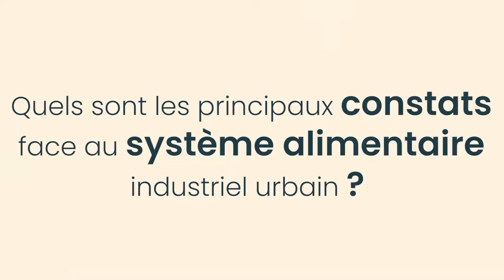Les villes, acteurs de leur alimentation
Damien Conaré, Secrétaire général de la chaire Unesco Alimentations du monde, à Montpellier SupAgro, présente les enjeux de l’Agriculture urbaine comme solutions au système agricole actuel.